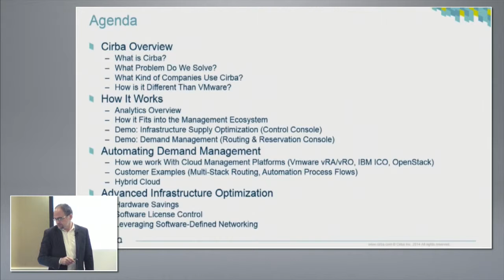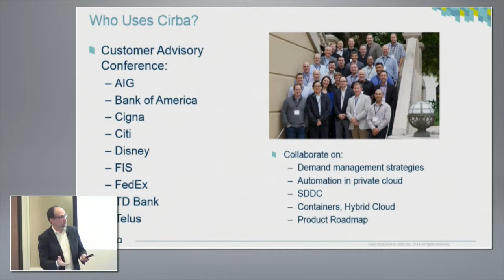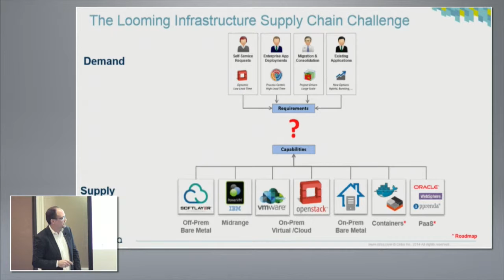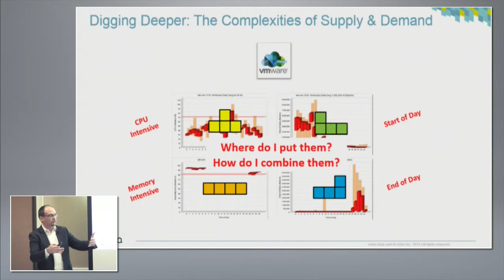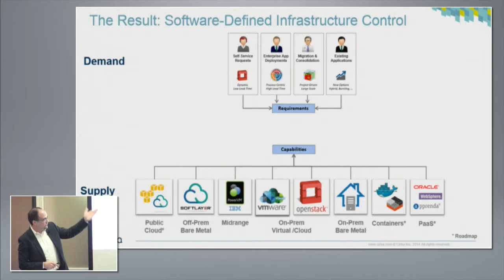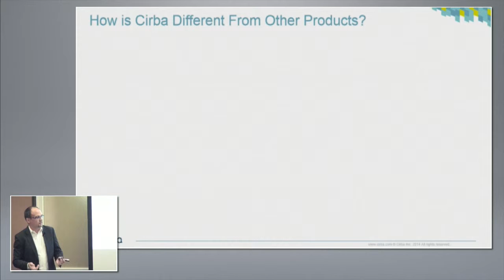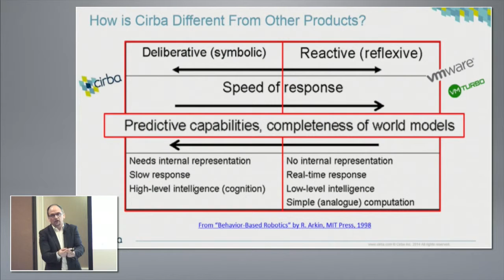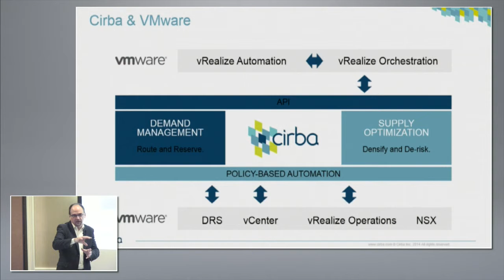Cirba Overview with Andrew Hillier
Andrew Hillier, CTO, introduces Cirba and gives an overview of their technology, including the problems that they solve and how they differ from other products in the market. Recorded at Virtualization Field Day 6 on November 18, 2015.